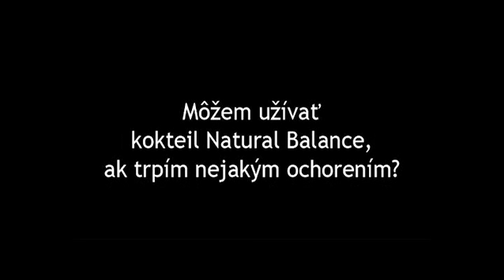STIG STEEN 12